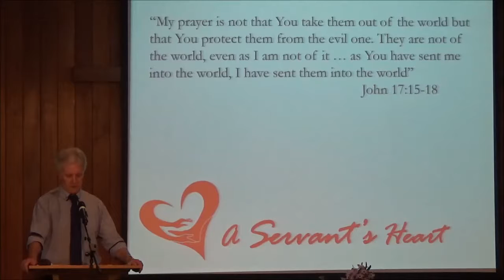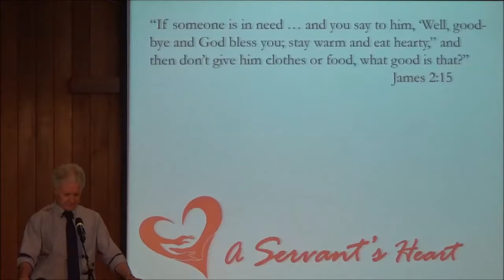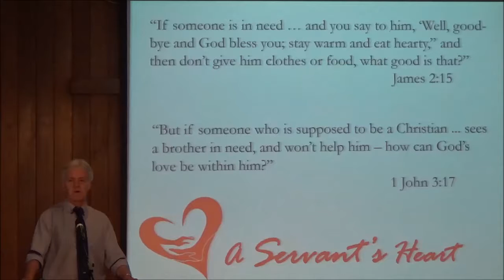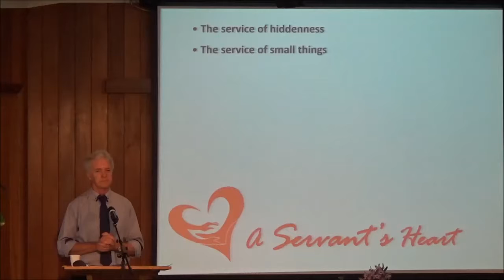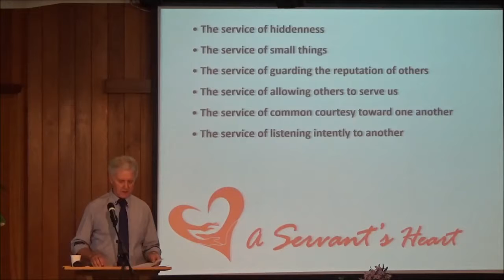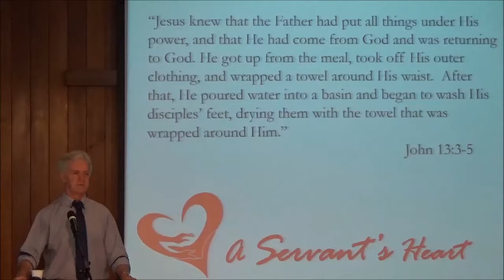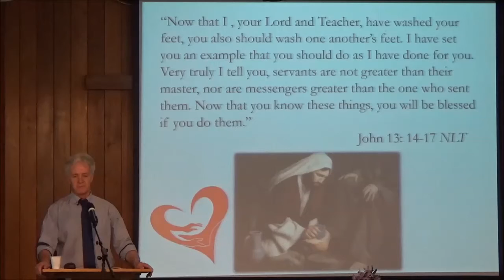Rob Hill - A Servant's Heart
Jesus, knowing that the Father had given all things into His hands, and that He had come from God and was going to God, rose from supper and laid aside His garments, took a towel and girded Himself. After that, He poured water into a basin and began to wash the disciples’ feet, and to wipe them with the towel with which He was girded. John 13:3-5

Jesus came to this earth to serve, not to be served. He gave a practical demonstration of this when, before being arrest and crucified, he did the menial duty of washing his disciples feet. Ministry is service. It involves getting your hands dirty. It is what you give, not what you get. In service it may be the small things that matter most, not the big things. It involves common courtesy, listening intently, and helping to bear one another's burdens. It involves worrying more about what is going to happen to others, than what is going to happen to ourselves.

If I then, your Lord and Teacher, have washed your feet, you also ought to wash one another’s feet. For I have given you an example, that you should do as I have done to you. Most assuredly, I say to you, a servant is not greater than his master; nor is he who is sent greater than he who sent him. If you know these things, blessed are you if you do them. John 13:14-17